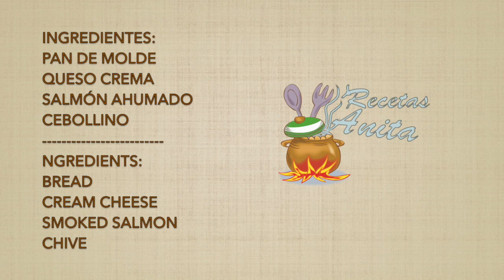2 APERITIVOS PARA NAVIDAD #1 FÁCIL Y RÁPIDO 🎄2 CHRISTMAS SNACKS # 1 EASY AND FAST🎄